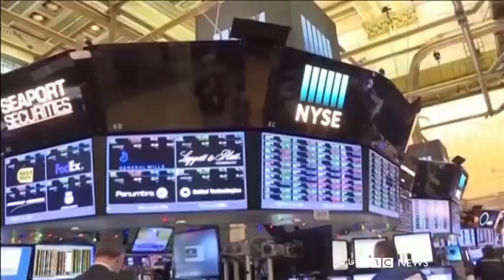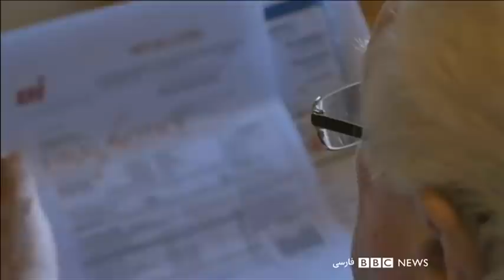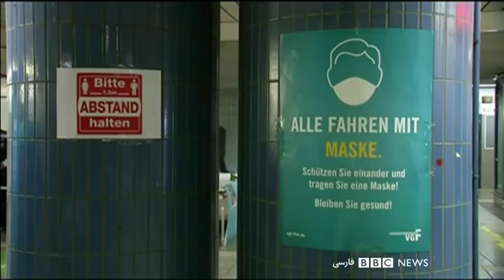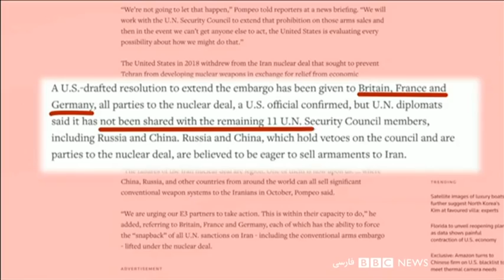اخبار صبح پنج‌شنبه ۱۱ اردیبهشت از چشم‌انداز بامدادی بی‌بی‌سی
اخبار صبح پنج‌شنبه ۱۱ اردیبهشت از چشم‌اناز بامدادی بی‌بی‌سی